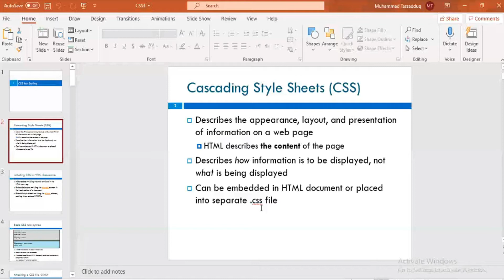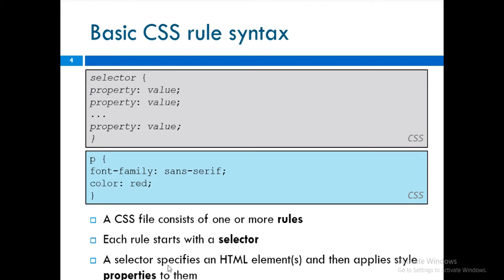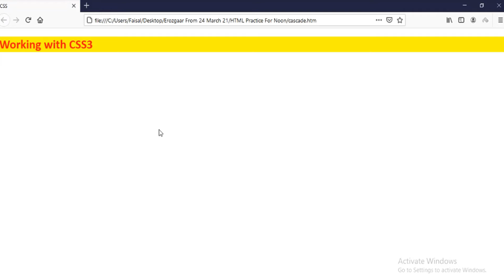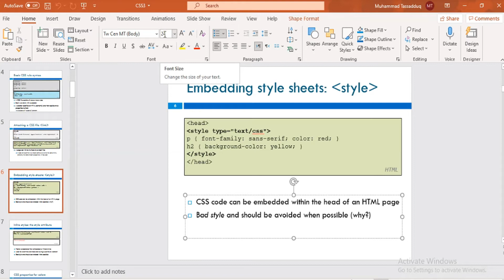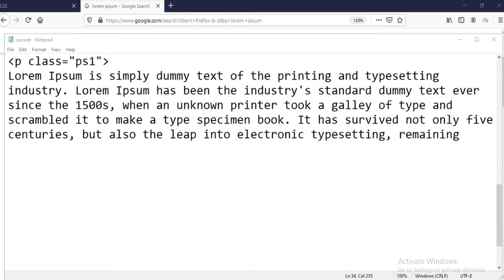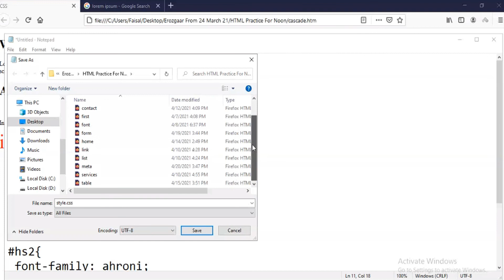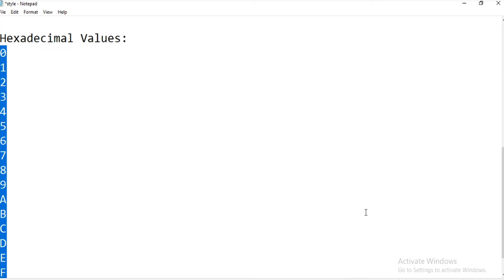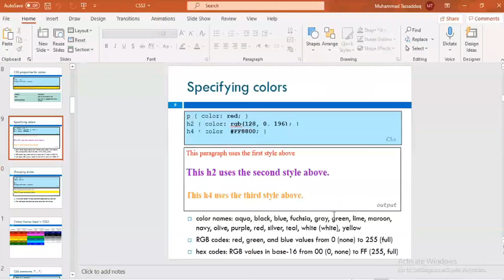|Learn CSS & HTML| how to use CSS beginners course web development course|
Welcome to the Official EYE2EYE  Tv  News & Entertainment YouTube channel.
Are you interested in the current affairs and the happenings of Pakistan? Want to watch an unbiased view, with minute-by-minute updates of the current scenario? EYE2EYE Tv is the right place to be! Channel that provides complete family entertainment. A dynamic channel that responds to the diverse needs of its viewers, it offers a complete spectrum of genres from thrillers to dramas, events to comedies, game shows to dance shows and much more Our Brand Belief is "When a relationship turns into partnership life looks up and leaps forward, our differences dissolve and we appreciate each other more, laugh together more and hence it's a win-win for all. With our prudent storytelling, we continue to rule the roost with stories that are relevant, engaging, and entertaining.